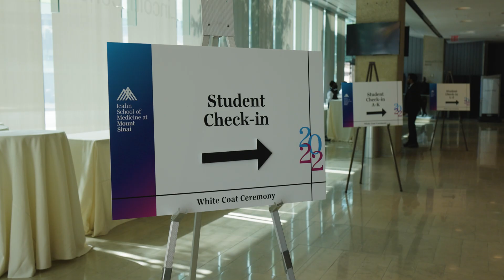White Coat Ceremony 2022 | Icahn School of Medicine at Mount Sinai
On Tuesday, September 13, the Icahn School of Medicine at Mount Sinai welcomed 120 first-year medical students to the Class of 2026, during the School’s 25th annual White Coat Ceremony. Held at Lincoln Center’s Alice Tully Hall, the ceremony celebrated the Class of 2026, as they brave a new journey in their medical careers.

Voices heard in the order that they appear:

Kenneth L. Davis, MD

Dennis S. Charney, MD
Anne and Joel Ehrenkranz Dean

Victor Sta. Ana, MD, FAAFP
Hans Popper MD, PhD Keynote Speaker
Director, Primary Care Scholars Program